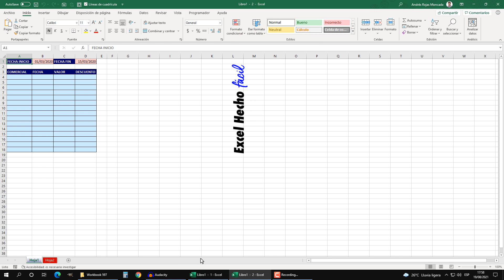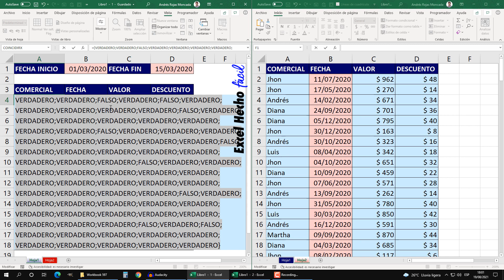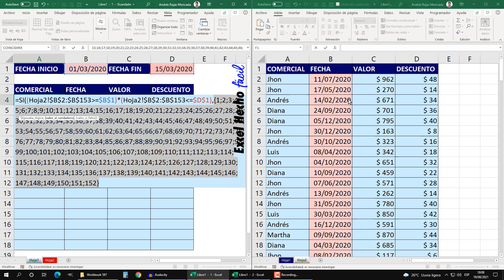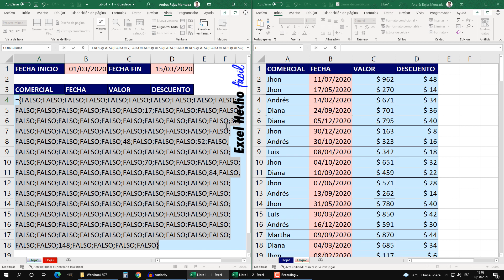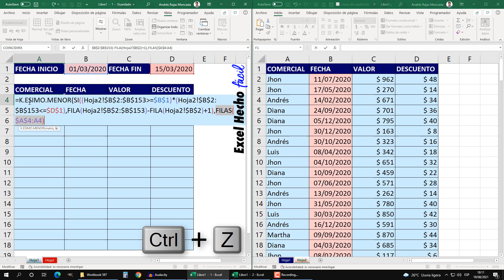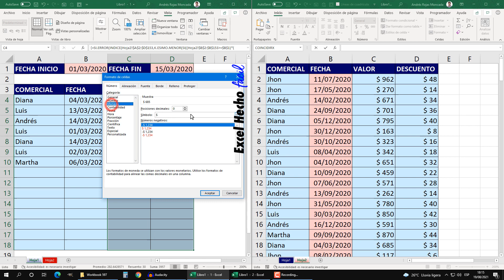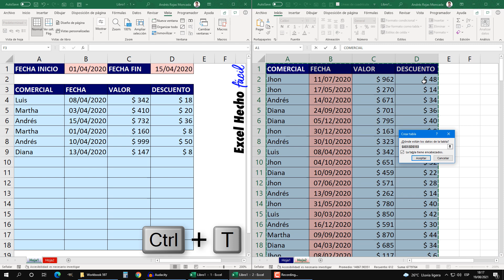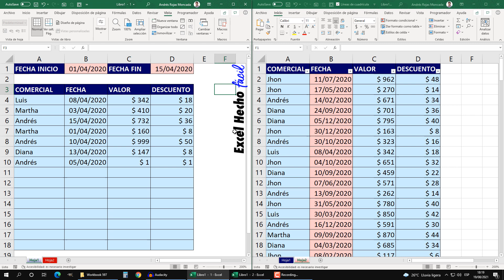Extraer Registros en un Rango de Fechas en Excel (hojas separadas)